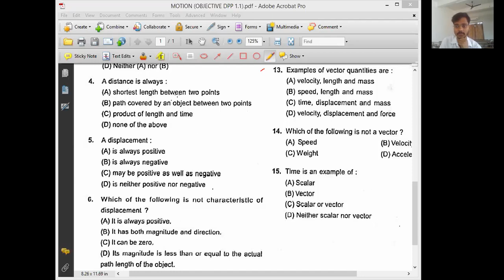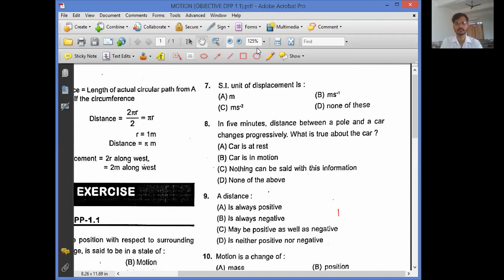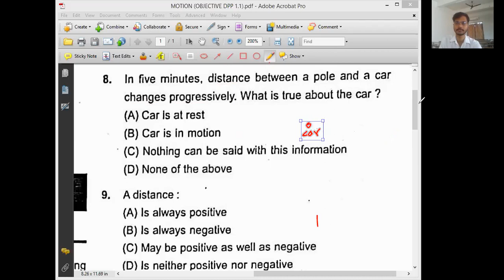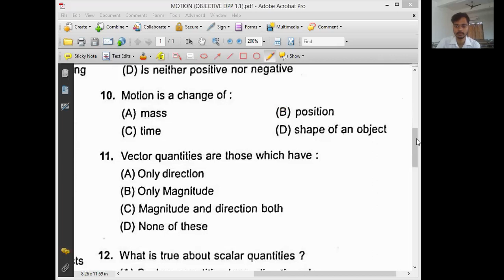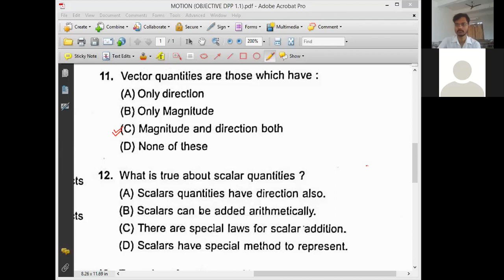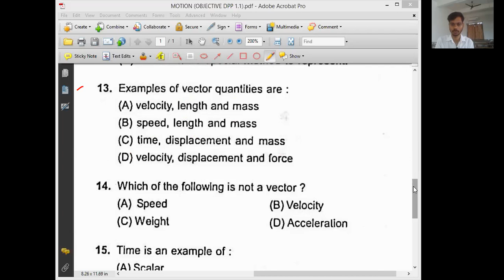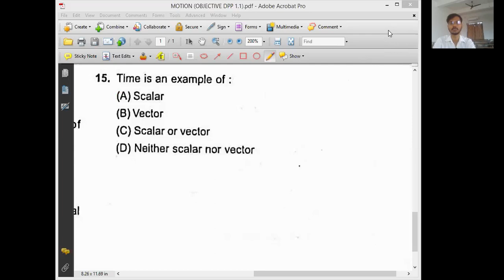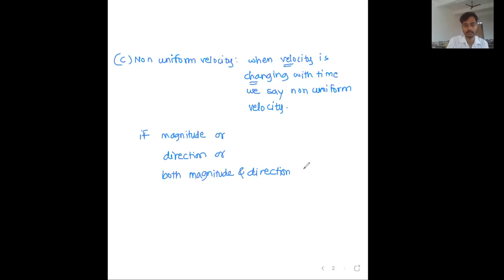10.2 LEC-10.2 BASIC PHYSICS (17 JUN)